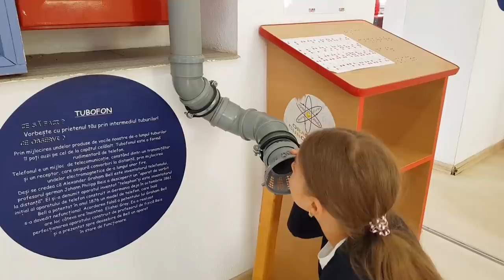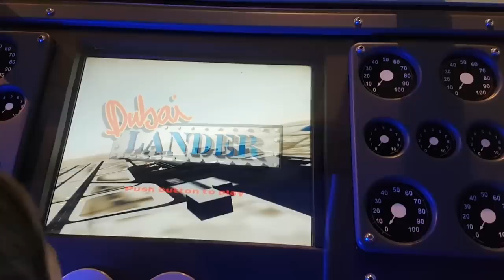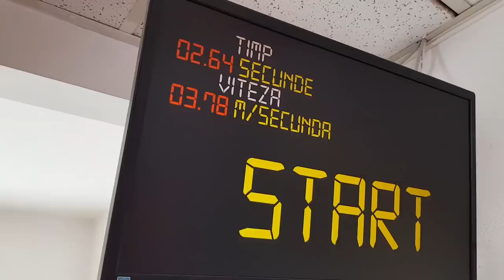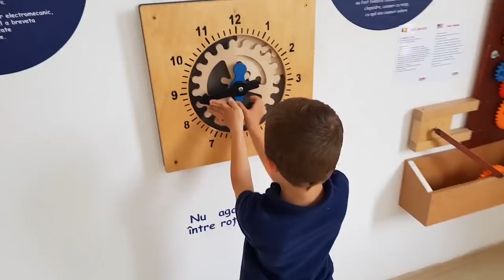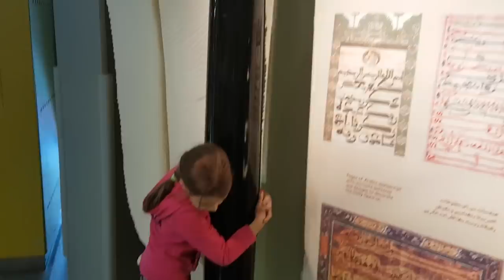Children's museum. Video Compilation from KIDS TOYS CHANNEL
kids pretend play at Childrens museum. This is a funny compilation with videos from our channel.